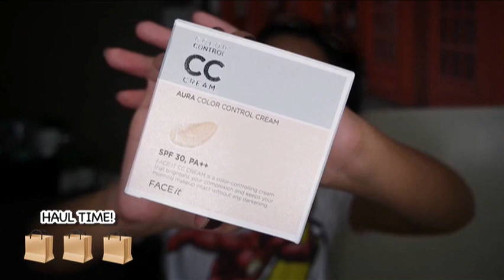HUGE MAKE-UP HAUL (LIPSTICK GALORE!)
Hello mga sis eto naman yung mga nabili ko na imported products.
Medyo madami sya pero hindi naman ako bumibili talaga ng mga hindi ko nagagamit na make-up, more often pinagpapalit palit ko sila para magamit ko lahat.Hihi

Enjoy watching!  Love You All!

WATCH MY TRAVEL SERIES VIDEOS!